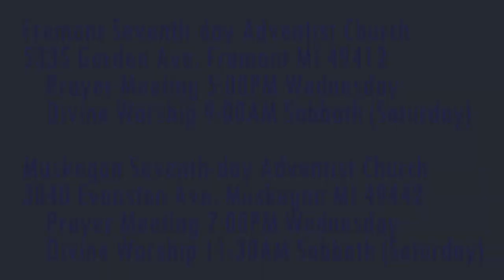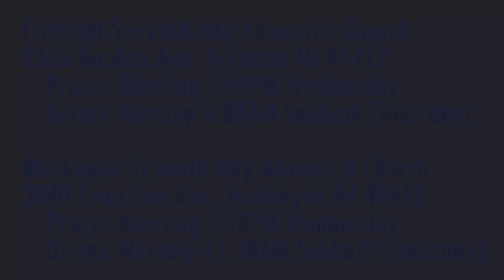The Weeping Prophet Jeremiah 2:9-12 Changing Gods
What causes intergenerational apostasy?

Parler.com: @SecondComing
Twitter.com: @SaviorAndMyKing